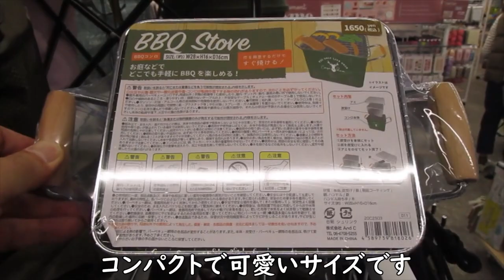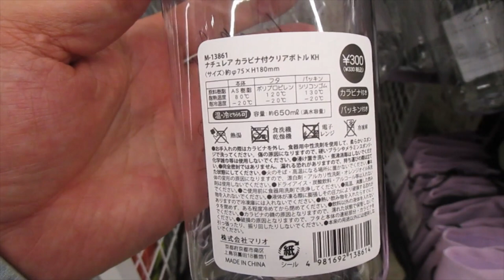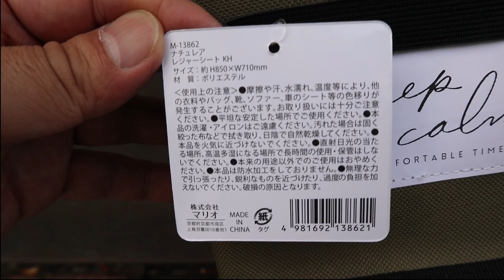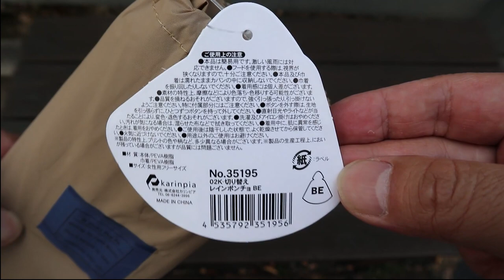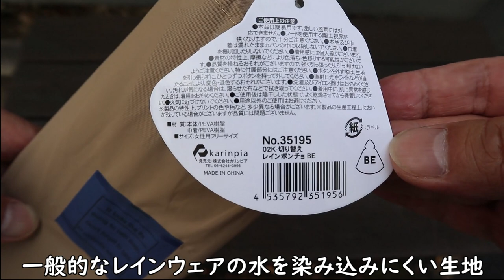330円で色と質感👍SOLO用シート/雨対策CanDoポンチョ/全国展開の300円SHOP巡回 7分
単純な商品レビュー２種です。色と生地の質感が好みでした。

‹①レジャーシート›
ショッピング中にたまたま通りかかった300円ショップ「illusie300」で見つけたアウトドアコーナーで色と生地が好みのレジャーシートに遭遇しました。

‹②ポンチョ›
キャンドゥで購入しました。キャンプ専用としてアウトドア道具入れに一緒にしておけば、うっかり忘れ物しないで済むと思い日常使用するためではなくキャンプ用の購入です。
どちらも330円（税込み）でしたが、価格以上の品質だと思いました。

illusie300（イルーシーサンマルマル）店舗情報

‹目次›
00:00　お散歩編
02:34　サイズ等の紹介
04:21　実際の使用感
06:00　レジャーシート